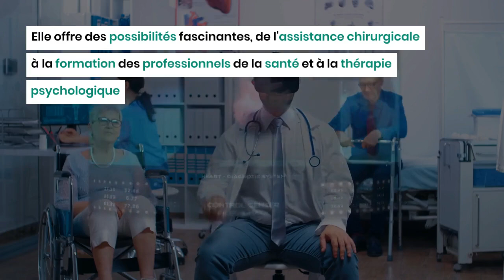Réalité virtuelle : ses multiples domaines d'utilisation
La réalité virtuelle est une technologie en plein essor qui révolutionne de nombreux aspects de notre vie moderne.